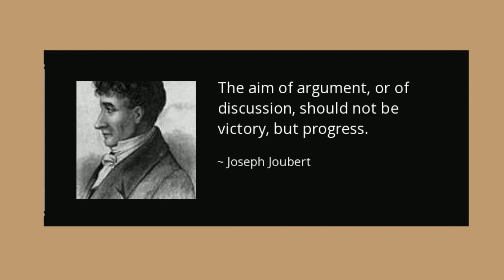Disability - A Matter of Perception Group Discussion STD XII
As part of the British Council Activity the students of Std XII participated inn group discussion. Snippets of the entire discussion exhibiting the thoughts ideas  and  communication skills  have been put up in this view.The strong headed youngsters have brilliantly presented their views and ideas and suggestions in a very clearly thought out precise manner.